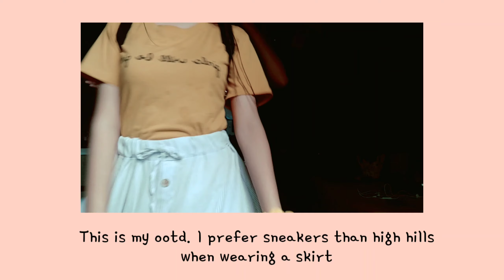SUNDAY VLOG: COME TO CHURCH WITH ME | Angel Paner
The video was taken November 8, 2020 (Sunday)

Let's go to church!

Ps. I inserted some clips for a purpose 😬

🖤Looking forward for more aesthetic videos/compilations/ tutorials✨

(☞ﾟヮﾟ)☞ want a shout out? follow these steps:

★comment your name/fullname using this format: DONE_NAME_SHOUT-OUT

✿ FAQS:
Video editor: Kinemaster Premuim
Thumbnails: Picsart and Phonto

Lets's be mutual ✨
🌻Instagram~ angelli paner
🌻Facebook~ angel paner
🌻Twitter~ @angellihope

Marshmallow (Prod. Lukrembo)
Memories (Prod. Lukrembo)